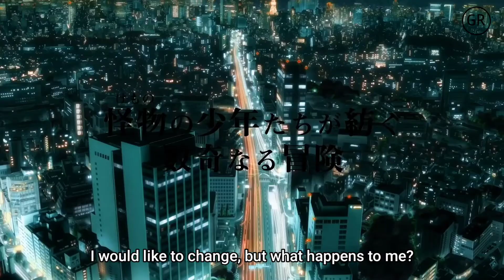Official Trailer | Monster Incidents: Kemono Jihen – 2021 | English Sub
(怪物 事 変)
(Kemono Jihen) _____________________________________________________

➥ Description:
Anime: Kemono Jihen
Creator: Aimoto Shou
Studios: Ajia-Do
Producers: JTB Next Creation
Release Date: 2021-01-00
© Aimoto Shou/Shueisha/"Kemono jihen" Production Committee

➥ Synopsis:
When a series of animal bodies rot in one night begins to appear in a remote mountain town, Inugami, a Tokyo detective who specializes in the occult, begins his investigation. While working on the case, he befriends a boy who works in the fields instead of going to school. Shunned by his peers and nicknamed "Dorota-bou" by a yokai living on earth, he helps Inugami solve the mystery behind the deaths, but supernatural forces are present there, and the nickname "Dorota-bou" might not. be so wrong.

⬙ On Gremory, you will find subtitled trailers right after its Japan premiere: anime news straight from Japan ~ anytime, watch our channels like "Hyoudou TJ Anime"! ⬙